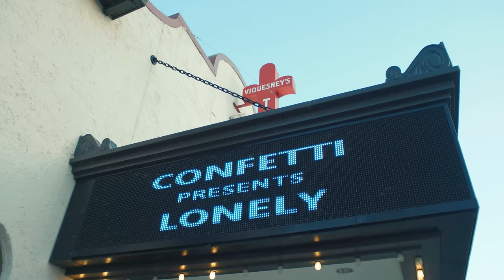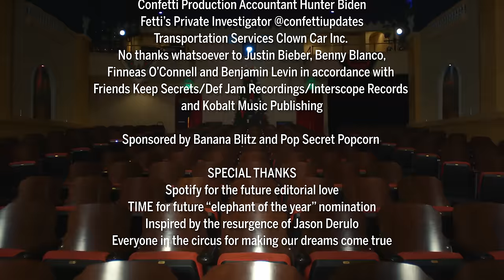Confetti - Lonely (Music Video)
CREDITS:
Directed by Conrad Confetti
Produced by John Bradford
Director of Photography by Andrew Torbenson
Cinematography by Andrew Torbenson
Color by Andrew Torbenson (colorblind)
Edited by Conrad Confetti
Co-edited by Andrew Torbenson
AC/Gaffer - Steve Braunlin
Wardrobe and Make Up by Brianna Feschyn
Special Thanks to Tivoli Theatre in Spencer Indiana
Fetti starring as Fetti
Monkey starring as Monkey
Nico Albanese starring as Drum Monkey
Mikayla Geier starring as Ballet Dancer 1
Andrew Playford starring as Ballet Dancer 2
Alice Merback starring as Ringleader 1
Steve Braunlin starring as Ringleader 2
Mason Cassady starring as Kooky the Clown
Jacob Emsberg starring as Pokey the Clown
Seth Tuskers starring as Strong Man
Brianna starring as Monkey Fem
Production Chef - John Bradford
Assistant to Production Chef - Chiquita Bananas
Music Supervision - Conrad & the Clowns
Special thanks to Mr. & Mrs. Confetti - “Thanks Mom”
On Set Medical Supervisor - Dr. Fauci
Athletic Trainer - Tony the Tiger
Production Legal - Rudy Giuliani
Animal Rights Advisor - Joe Exotic
Fetti’s Tears - Visine
Confetti Production Accountant - Hunter Biden
Fetti’s Private Investigator - @confettiupdates
Transportation Services - Clown Car Inc.
No thanks whatsoever to Justin Bieber, Benny Blanco, Finneas O’Connell and Benjamin Levin in accordance with Friends Keep Secrets/Def Jam Recordings/Interscope Records and Kobalt Music Publishing.
Special thanks to Spotify for the future editorial love
Special thanks to TIME for future “elephant of the year” nomination
Inspired by the resurgence of Jason Derulo

Special Thanks to everyone in the circus for making our dreams come true.